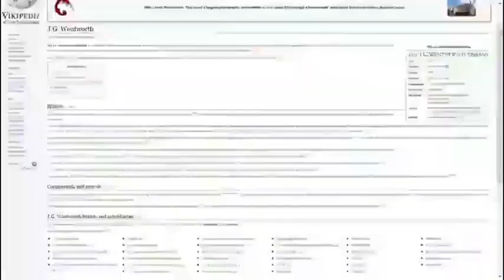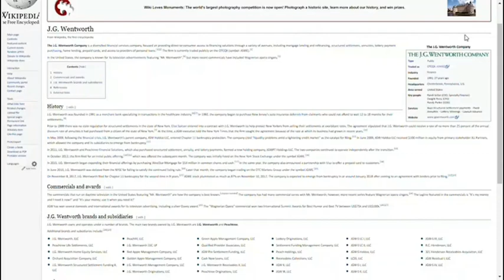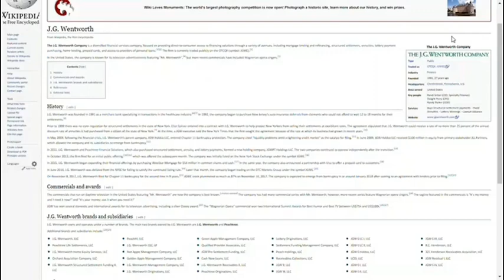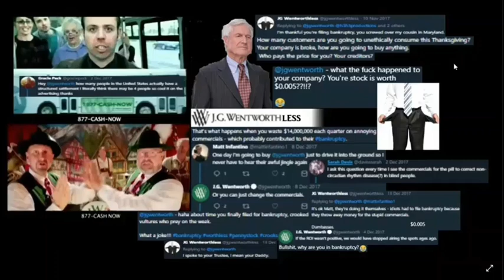SGW, S1E6 (J.G. Wentworth Is Worthless AF!)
Rated TV-PI and TV-OC for obvious reasons. Because JG Wentworth Is a scam that would put Bernie Madoff to shame!
Also, massive kudos to Jimmy Garner for that godlike parody of the insurance company! ^w^